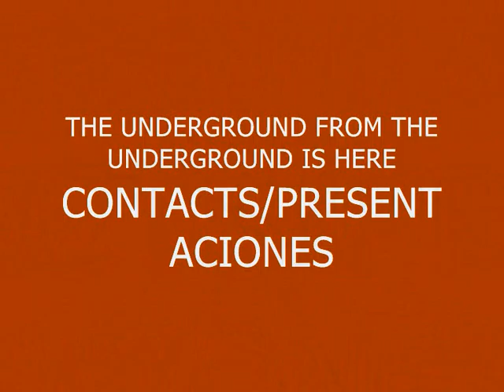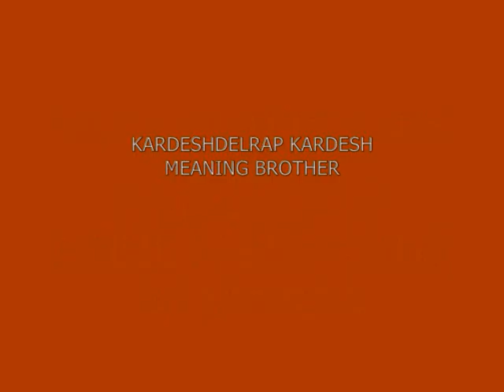MUSIC 536-SUPER WEIGHT-PRODUCED IN MY PLAYSTATION 2 MARVOK345